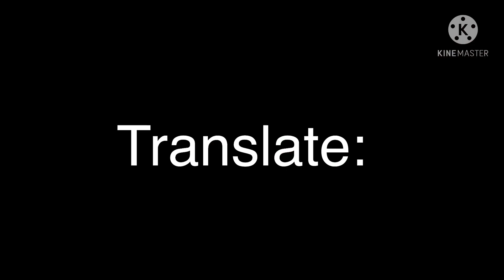Translation Mask Meme | Inspired By @0kei.enough “Robot Translator Meme” | Gacha Club Meme